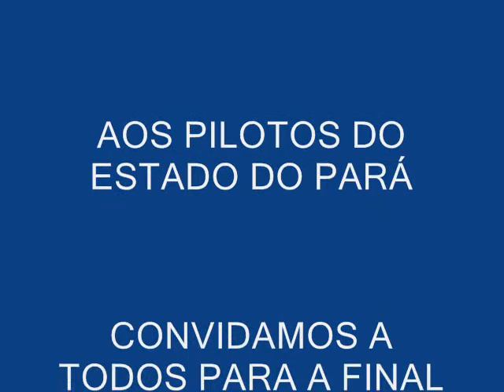FINAL DA ELITE MEN CAMPEONATO TOCANTINENSE DE BICICROSS 2013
CAMPEONATO TOCANTINENSE DE BICICROSS 2013
CAMPEÃO ELITE MEN RONAN ANDRADE
PISTA DO PARQUE CESAMAR EM PALMAS TOCANTINS